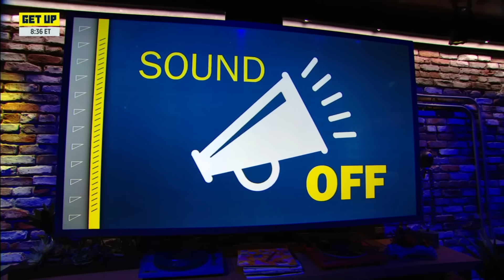BUYER'S REMORSE? 😬 Courtney Cronin says this is the 'END OF THE ROAD' for Daniel Jones | Get Up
On Get Up, Courtney Cronin, Bill Barnwell, Mike Tannenbaum discuss Daniel Jones' future with the New York Giants before Herm Edwards joins the conversation to air his frustrations with the QB situation.